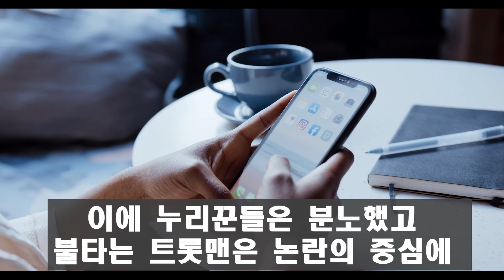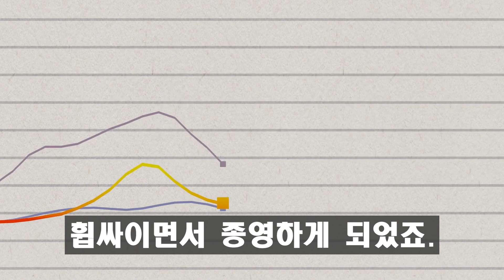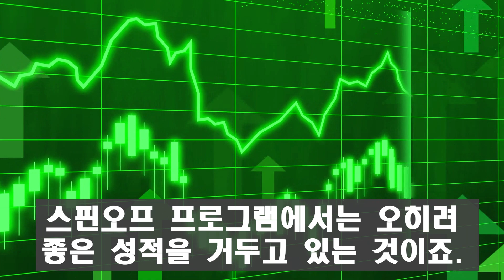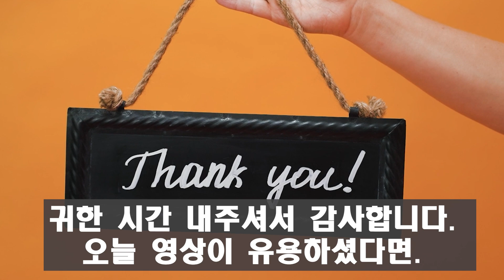안성훈 미스터트롯2 우승자 한계점인가 최근 처참해져 버린 이유! 손태진에게 안되나?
미스터트롯2 우승자 안성훈 최근 전해진 처참한 근황